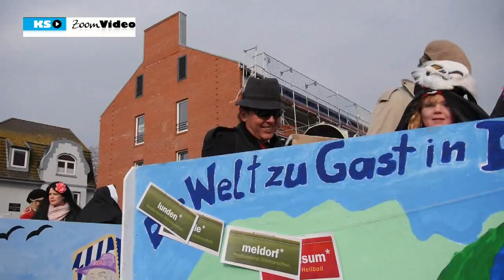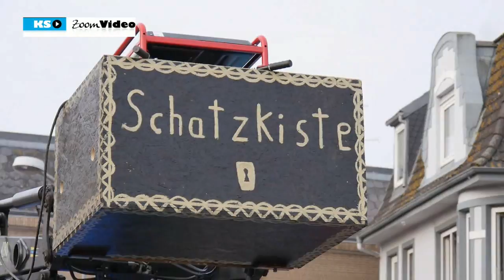Rosenmontag in Marne 2014